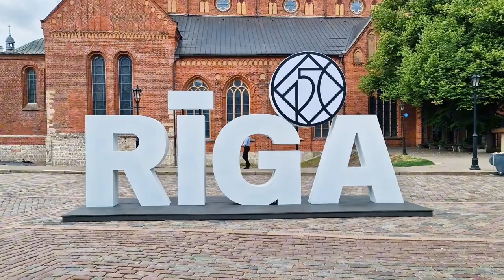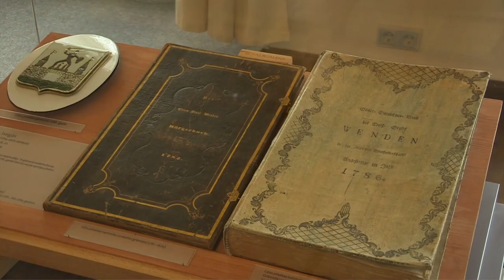Exploring Latvia: A Journey Through Its Majestic Nature and Historical Wonders | Travel Guide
Welcome to the wonderful world of Latvia! Join us as we dive into the grandeur of nature and architecture in this vivid, breathtaking country. From the golden beaches of Jūrmala to the fairy-tale castles and colorful street art spaces, Latvia is a treasure trove of unforgettable moments and experiences. 🏰🌲🌊

📌 In This Video:
00:00 Exploring Latvia
0:49 Riga - Discover the blend of classic beauty and modern vibrancy in Latvia's capital.
2:01 Jūrmala - Experience luxurious spas and pristine beaches.
3:32 Sigulda - Embrace nature and adventure in the "Switzerland of Latvia."
4:55 Cēsis - Step back in time with this historic town's medieval charm.
6:47 Liepāja - Explore the "City of Winds" with its music culture and sandy beaches.
8:00 Kuldīga - Wander through rustic streets and natural landscapes.
9:56 Rundāle Palace - Marvel at the Baroque and Rococo architectural masterpiece.
11:29 Ventspils - Enjoy the vibrant flower parks and white sandy beaches.
13:29 Aglona Basilica - Experience the spiritual elegance of this Baroque basilica.
14:44 Daugavpils Fortress - Dive into history and art at this intact 19th-century fortress.

Share your favorite Latvian spot in the comments below. We'd love to hear from you!

🌍 Thanks for traveling with us to Latvia! Keep exploring, and see you on our next adventure!

Explore the mesmerizing beauty of countries around the globe through our travel-focused YouTube channel. Join us on a visual journey through stunning landscapes, captivating cityscapes, and cultural highlights of various nations. Discover the world's wonders, hidden gems, and must-visit destinations as we bring you immersive experiences and insider travel tips. Embark on a virtual adventure with us to satisfy your wanderlust and inspire your next globe-trotting escapade. Welcome to a channel where travel dreams come alive!

Let's explore the world together, one video at a time.

Happy travels! ✨